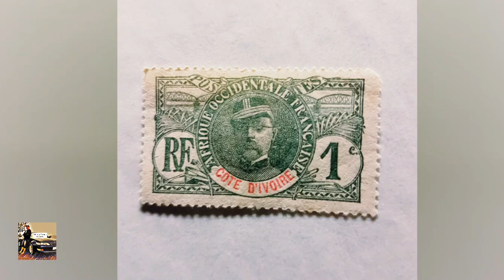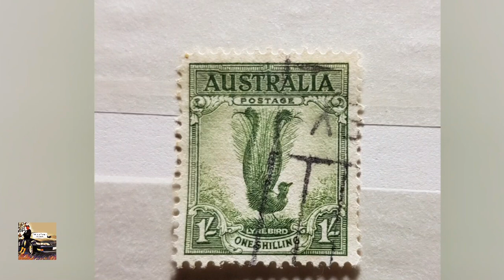Stamps Collecting Stamp Collectors